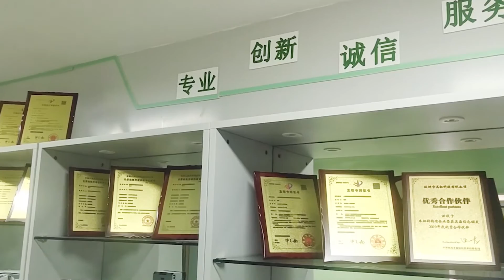Masung kiosk printer and scanner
Masung is a manufacturer and manufacturer of printers and scanners,welcome to consult